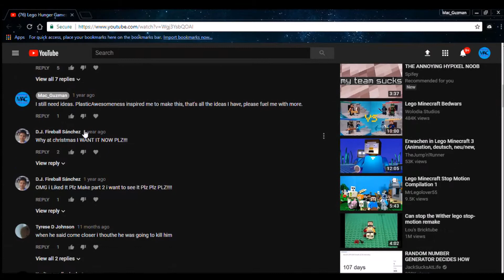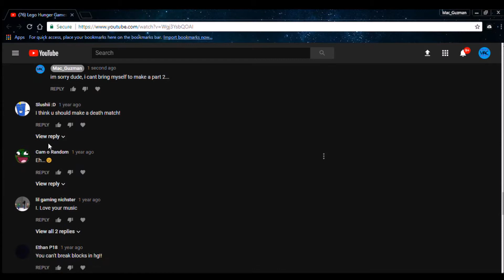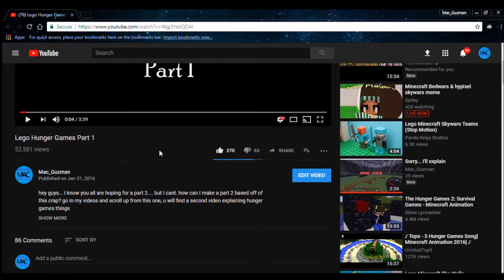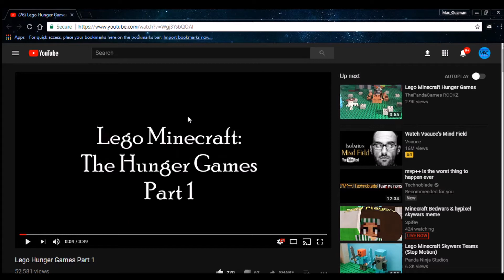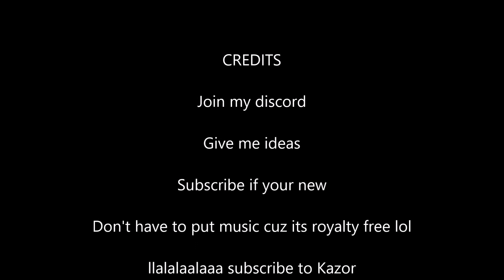Announcement: Mac Guzman - Channel Goal for 2018 (Dec 26, 2017)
channelannouncement macguzman goal2018 1ksubs 1000subs After reviewing my most popular video from two years ago, I tried to find ways to grow my channel and get more subscribers. My goal is to get 1000 subscribers to monetize my channel. Please leave a comment on what content would help me achieve my goal.